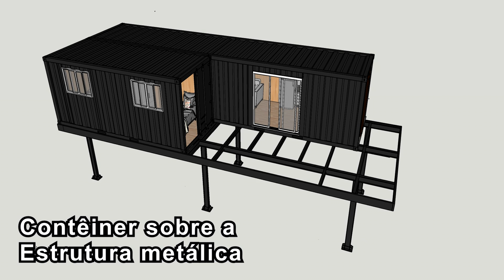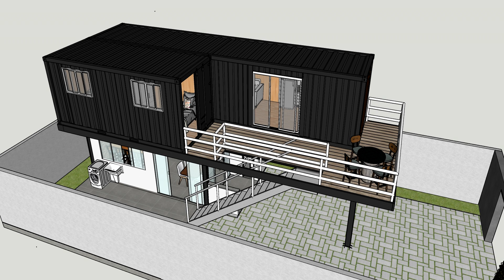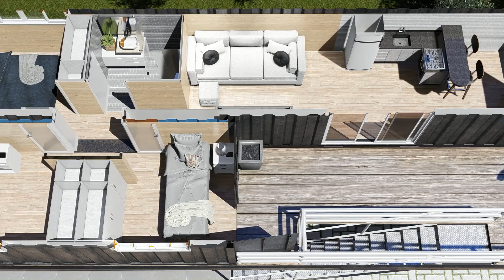CASA CONTAINER DE 5 x 13,5 metros - PISCINA E ÁREA DE CHURRASCO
Casa pequena e barata, autossustentável, feita com dois contêineres, de preferencia reaproveitados, procure contêineres descartados, de 12 e de 6 metros. Essa ideia de projeto que apresento nesse vídeo, utiliza um berço em estrutura metálica, ou mezanino, onde se apoia os dois contêineres, não possui laje, porem na área de churrasco existe um fechamento em alvenaria, assim como sugerido no vídeo, o ideal é forrar internamente com compensado naval e climatizar com ar condicionado. Na área externa existe uma varanda com piso em deck.

As medidas de 5 x 13,5 são referentes a projeção da casa e não do terreno. Não sou construtor, esse vídeo é uma sugestão de ideia de casa.